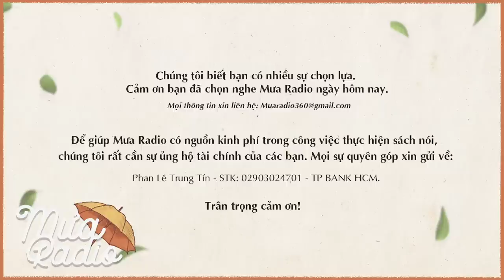Hồn Bướm Mơ Tiên – Khái Hưng - Văn Học Việt Nam - Mưa Radio